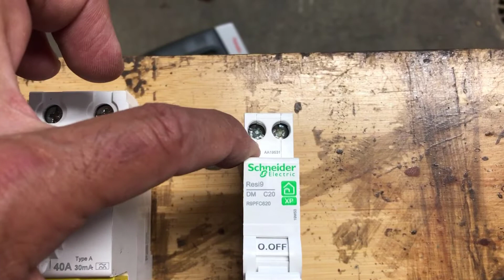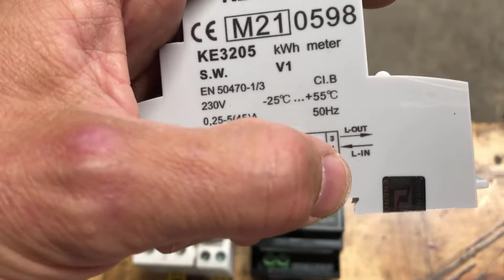Montage coffret électrique avec Q Relay (EP1) - Préparation des éléments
Préparation du montage du coffret électrique de protection avec le Q Relay ENPHASE Energy.
Cette solution est basée sur une extension de tableau électrique dédiée à l'installation de panneaux photovoltaïques configurés avec des micro-onduleurs ENPHASE de la gamme IQ7.
Cet élément de protection est obligatoire afin d'être conforme à la règlementation permettant de protéger les professionnels intervenant sur le réseau électrique (normes VDE 0126-1-1:2006/A1:2013 et VFR 2019). Le découplage permet de forcer les micro-onduleurs à se désactiver en cas de coupure électrique provenant du réseau, bien que les micro-onduleurs soient capables de le faire, cet appareil reste obligatoire dans de nombreuses installation.

Les spécifications de ce module de protection obligatoire sont disponibles sur le site officiel:

Matériel:
Sous compteur électrique